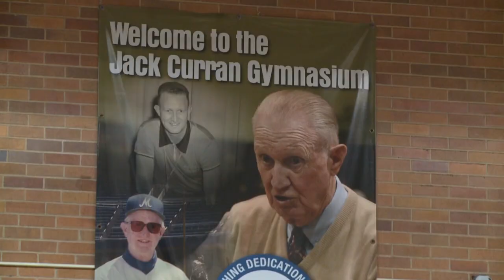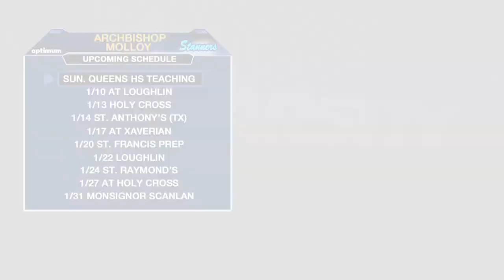Full Game: Molloy 78, Christ The King 67 - boys basketball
Watch the full game broadcast of Molloy's 78-67 boys basketball ein over Christ The King from January 6, 2017 here.